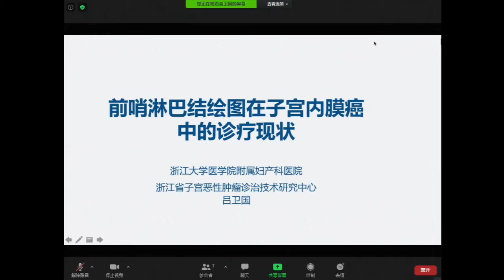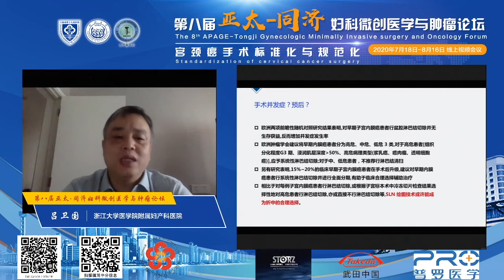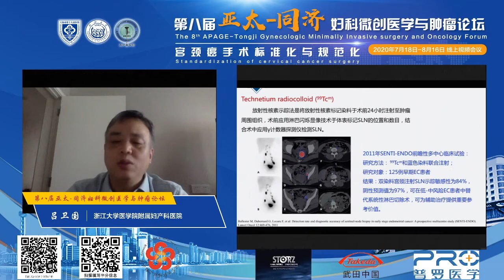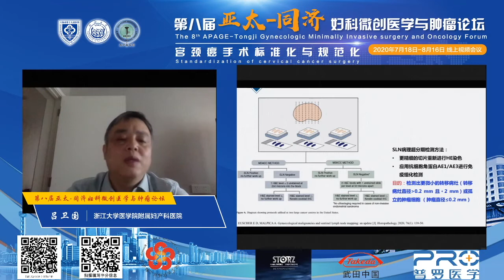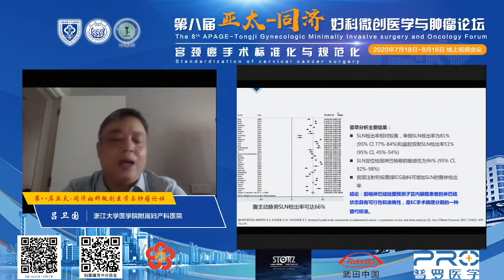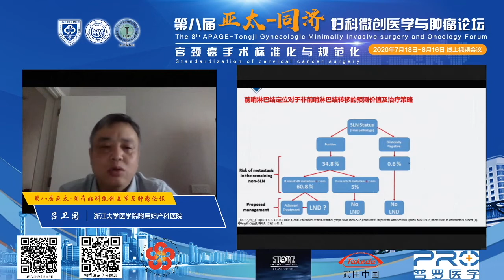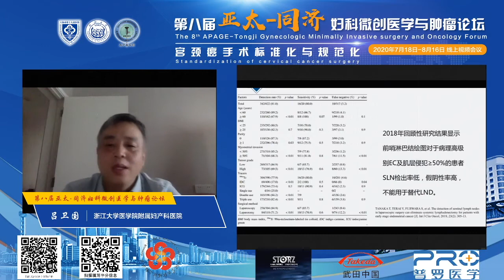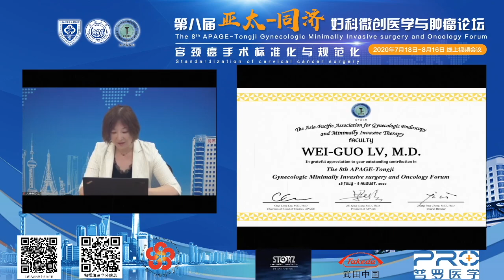呂衛國教授－子宮內膜癌前哨淋巴結活檢臨床應用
2020 年 08 月 01 日
第三場｜第八屆亞太-同濟婦科微創醫學與腫瘤論壇 — 宮頸癌手術標準化與規範化

The Eighth APAGE -Tongji Gynecologic Minimally Invasive and Oncology Forum
Standardization of Cervical Cancer
1 August 2020